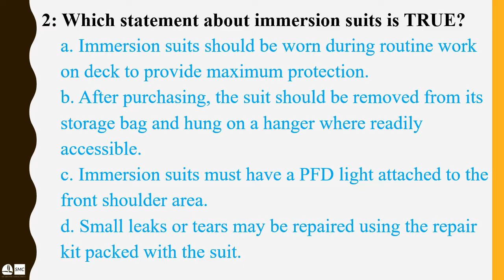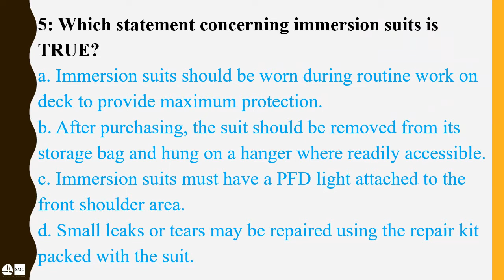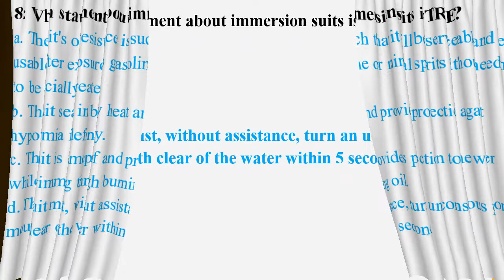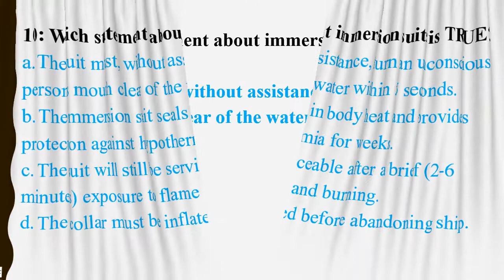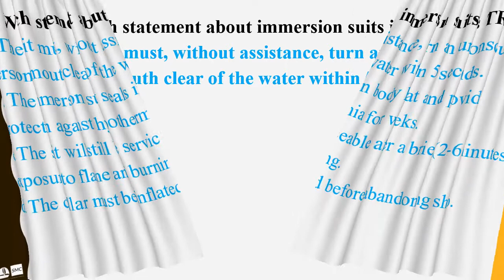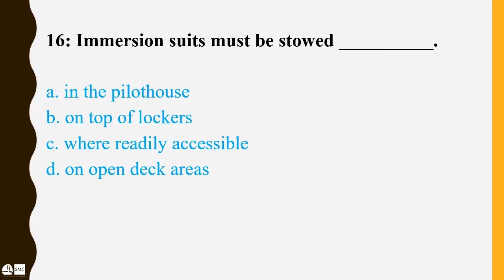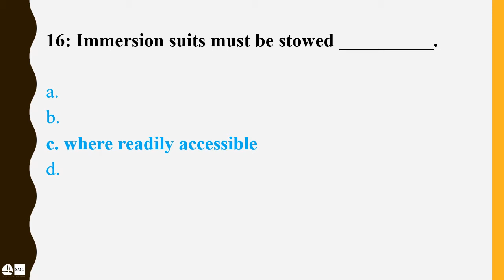immersion suits exam Q1-Q17